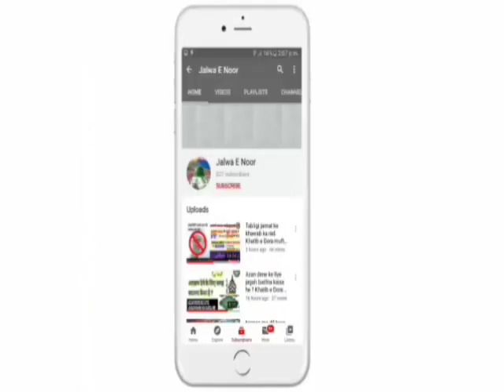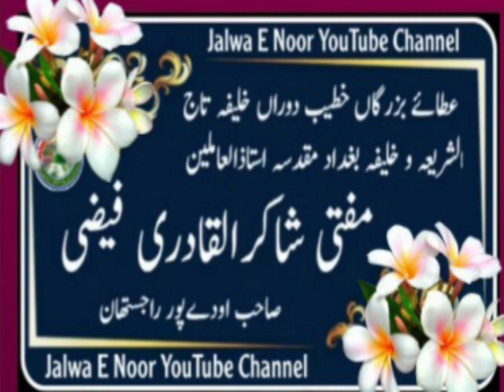माहे शव्वाल के रोज़े की फज़ीलत और हिकमत। mahe shawwal ke roze ki fazilat aur hikmat.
Dars.
Khatib e Dora Mufti Shakirul Quadri Faizi Khalifa e tajushshariya w Khalifa e bagdad Sharif Mufti e azam Udaipur.

_ Taqreer shane gause azam🎤 Khatibe Dora-Hazrat Allama Maulana Mufti Mohammed Shakirul Qadri Faizi Sahab Qibla -Udaipur (Rajsthan)_

*Youtube Channel* ⤵️ *(Jalwa E Noor)*